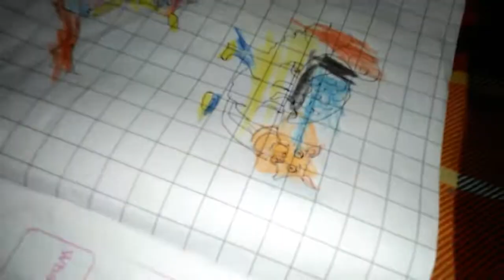life Mai pehle baar kuch itna bada karne ja rahi hu ll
hi guys

also I share receipe video and some beauty tips .
hope you guys enjoyed it so,